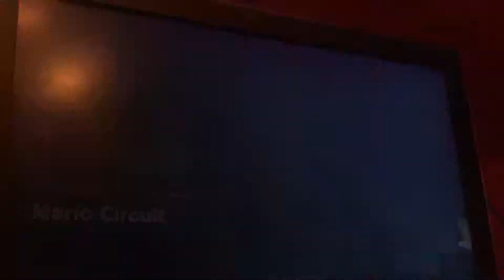Daisy VS Donkey Kong In Smash Ultimate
The Queen Of Sarasland VS The Dong Of The Jungle